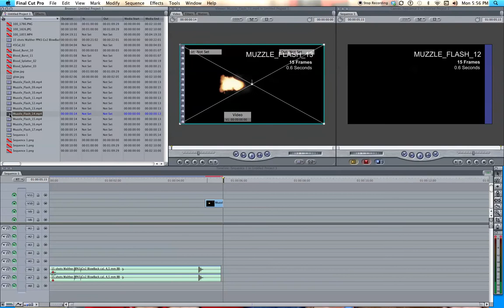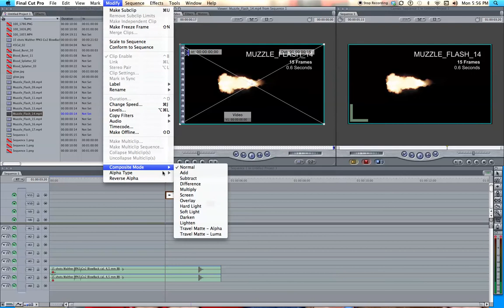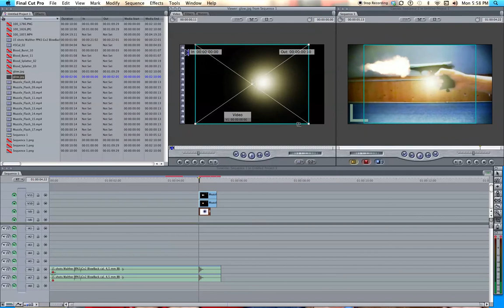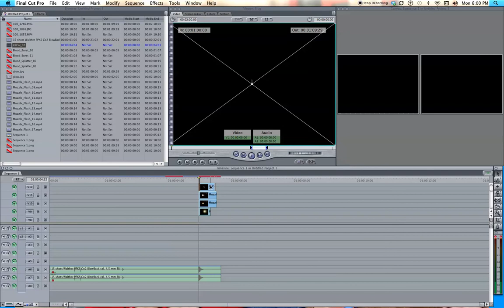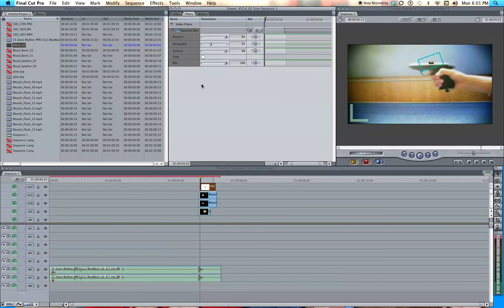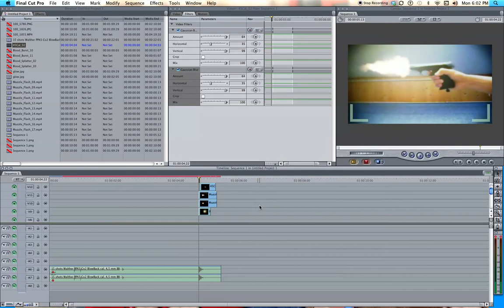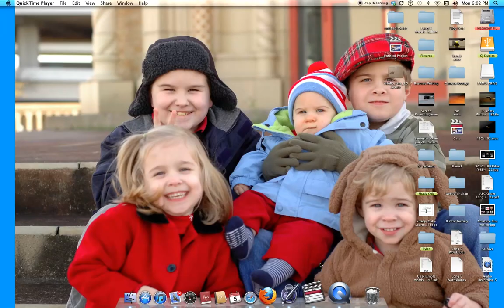Final Cut Pro-MUZZLE FLASH TUTORIAL!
Cool tutorial on how to make good quality Muzzle flashes in Final Cut. Enjoy! By the way, my voice is deeper.. its just my stupid Mic.